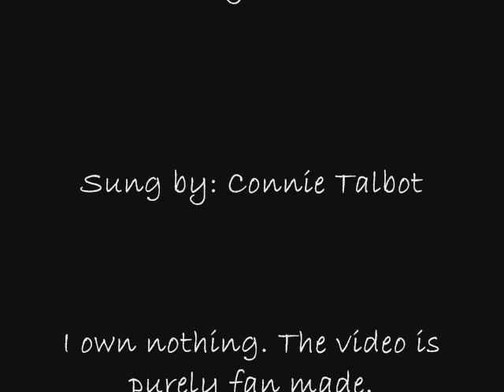Eva LaRue and Kaya - mom's song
This is a little video I made of Eva and her daughter to show their love to each other.

Personaly I thought the song I used was kind of cute, especially if it had been Kaya singing it to Eva. So my thought was that the video is from Kaya's point of view, kind of. :)